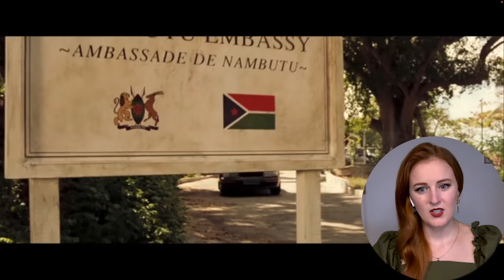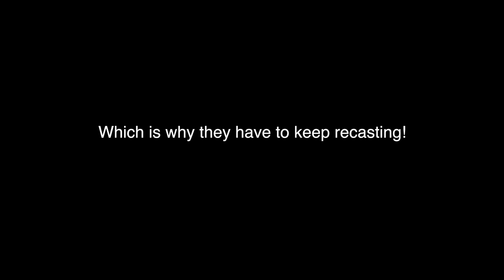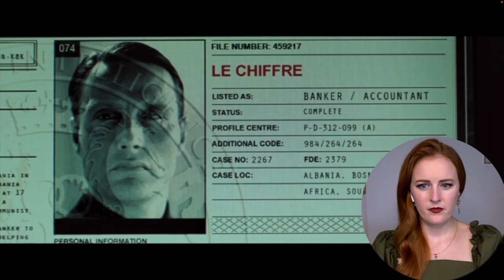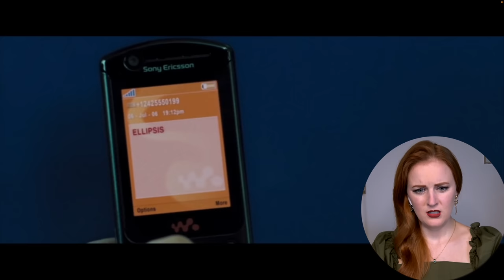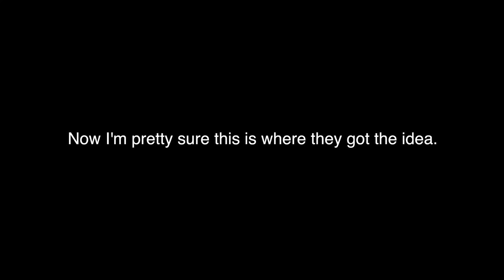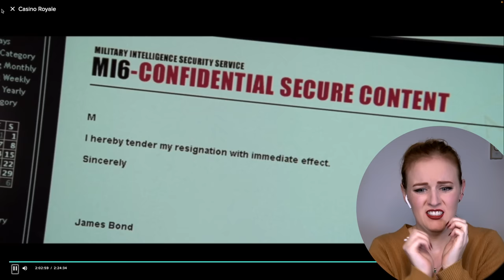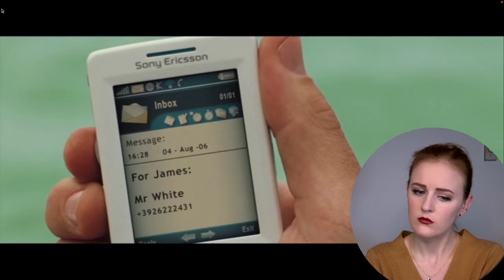*CASINO ROYALE* finally got me on the BONDwagon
Hello internet, I'm finally back! 😅 Still figuring out the balance! That being said, after watching Glass Onion last week, I had a hankering to see the Daniel Craig the rest of the world knows, so I figured I'd start in on James Bond. I genuinely enjoyed this movie so much more than I expected, and just have to say--damn, he's got range! Looking forward to the rest of the franchise, and I hope you enjoy the reaction!
❤️Jacqui

00:00 - Intro
02:02 - Reaction
35:52 - Final Thoughts

First Time Watching JAMES BOND CASINO ROYALE
Daniel Craig
Eva Green
Mads Mikkelson
Judi Dench
Jeffrey Wright